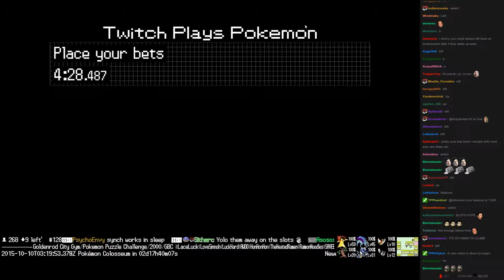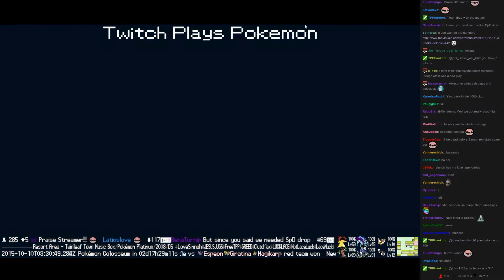Twitch Plays Pokémon Battle Revolution - Match #26551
Match #26551 [Blue: Pachirisu, Remoraid, Arceus] vs [Red: Haunter, Deoxys, Spiritomb]